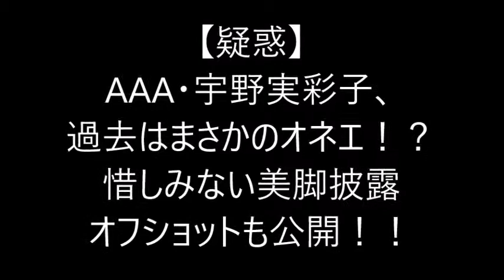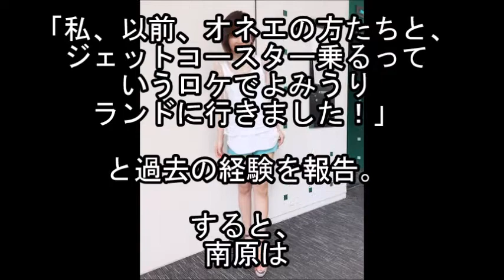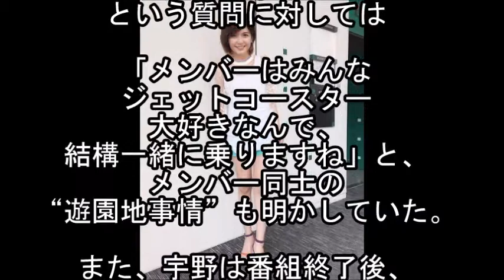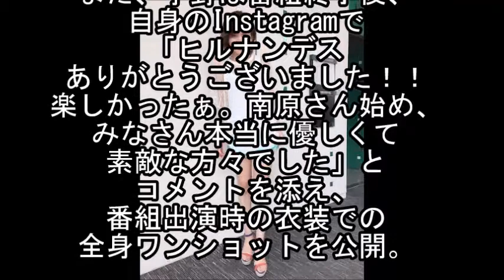【疑惑】AAA・宇野実彩子、過去はまさかのオネエ！？惜しみない美脚披露オフショットも公開！！ 【マルチエンタメ放送局】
日本テレビ系「ヒルナンデス！」に
AAA・の宇野実彩子がゲスト出演した。

実はにっしーは・・・【マルチエンタメ放送局】

【仲良し】AAAメンバーで親密度が高いの間柄なのは？それぞれのエピソード集。        【マルチエンタメ放送局】

【これは迷惑】AAA末吉秀太“怒り”ツイートが波紋「出禁賛成！」気持ちは解るがやり過ぎのファンが一部入る・・・【マルチエンタメ放送局】